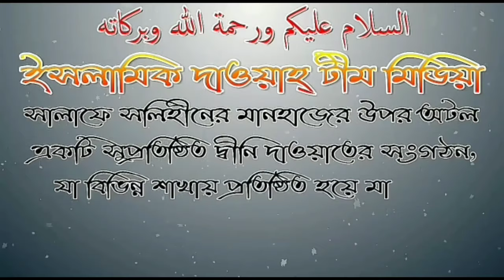আত্বহত্যাকারী ব্যক্তির জানাযা বিষয়ক আলোচনা শাইখ মাসুম বিল্লা আল আসাদ